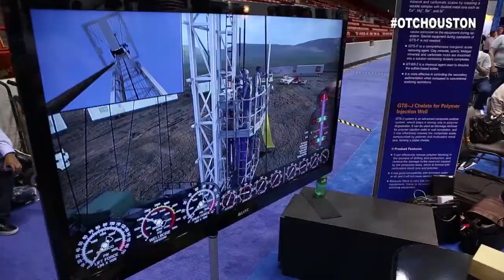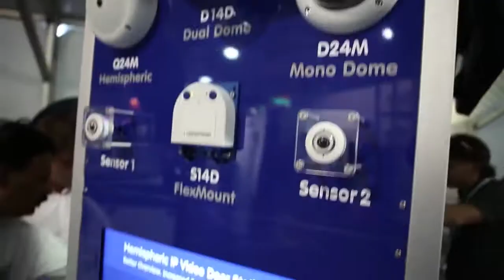OTC 2013 Day 3 Wednesday Headlines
See what OTC attendees are experiencing at Reliant Park during OTC 2013!